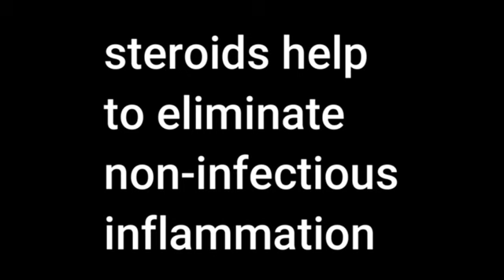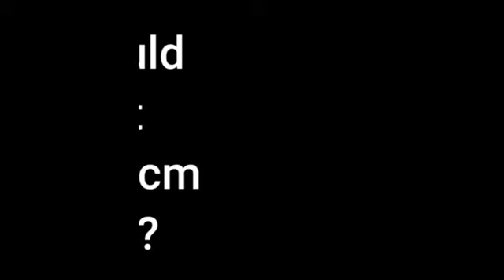How to Approach Treatment of TSW With Chinese Medicine (From 10 Years Of Experience!)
How to Approach Treatment of TSW With Chinese Medicine From 10 Years Of Experience! Are you or someone you know struggling with the daunting challenges of Topical Steroid Withdrawal (TSW) or Red Skin Syndrome?

TSW, characterized by symptoms like dry itch, redness, and discomfort upon discontinuation of topical steroid use, is a skin condition that comes in many guises. Every patient has to be treated individually.

In this enlightening video, we listen to Dr Mark Chern's brief share on how to approach the treatment of TSW with Chinse Medicine. Dr Mark has treated TSW for over a decade and offers some of his insights and practical guidance.